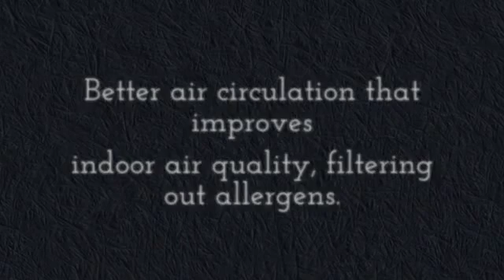Mini Split Heat Pumps (Heating and Air Conditioning).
Mini Split Heat Pumps (Heating and Air Conditioning). With a ductless mini split system, you’ll live more comfortably in a more energy-efficient home.